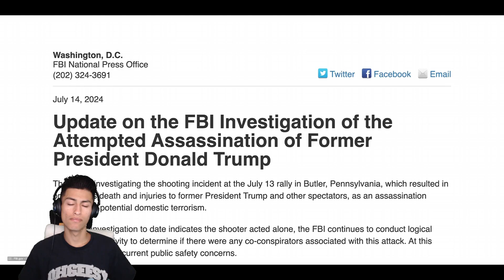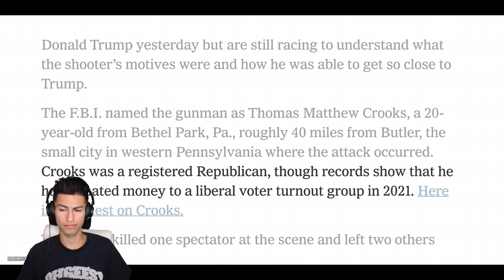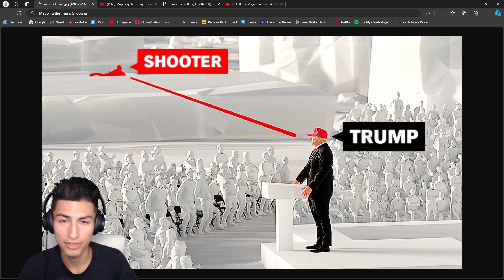Freeze Reacts to Mapping the Trump Shooting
Video Title: Freeze Reacts to Mapping the Trump Shooting

Wat's sup yall. Hope everyone is having a good day.
If y'all enjoyed today's video let me know by leaving a like.